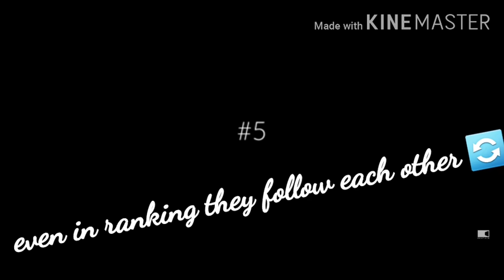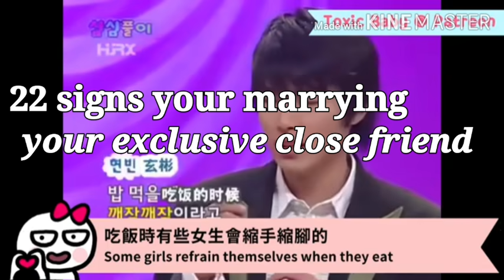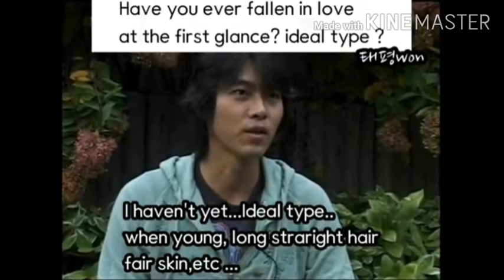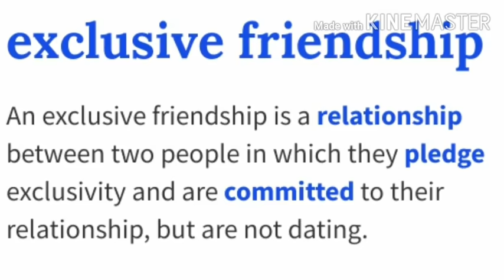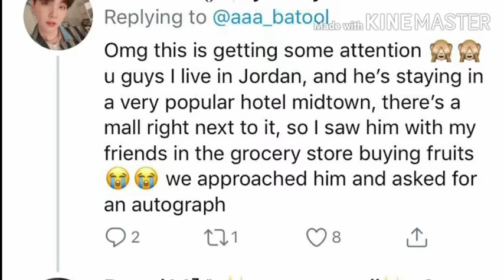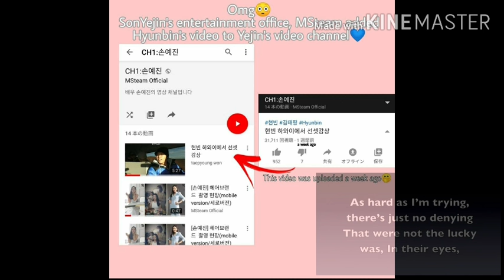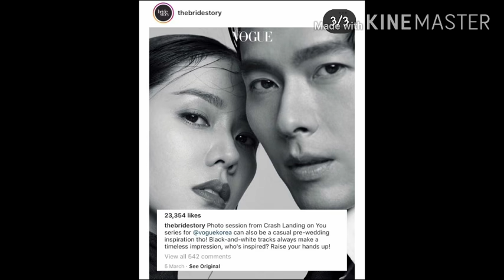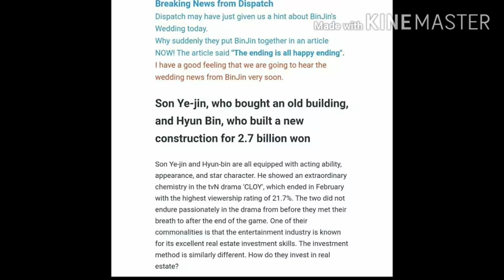BINJIN 22 REASONS YOUR EXCLUSIVE BEST FRIEND WILL MARRY YOU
eontalk Top 30 Top Actors and Actress Cinema Based on
Brand Reputation Ranking by the Korean Business Research Institution Feb 6 to March 7 2020. Participation, Media Communication and Community Scores.

The Negotiations CJ Entertainment and Promo Tour Clippings
CTTO for other Photo grabs